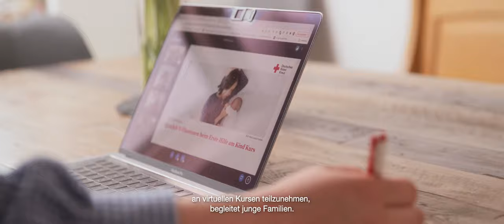DRK Elterncampus – Virtuelle Live Kurse für Dich & Dein Kind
Mit virtuellen Kursangeboten begleitet der DRK Elterncampus Familien in unterschiedlichen Lebenssituationen. Das erste Kind, das erste Lebensjahr, die neue Rolle als Eltern – das Familienleben ist oft herausfordernd und mitunter auch manchmal überfordernd. Umso wichtiger sind Verständnis, Unterstützung und der gemeinsame Austausch mit anderen Eltern. Unsere erfahrenen Kursleitungen gehen individuell auf die Fragen von werdenden und jungen Eltern ein.

Unsere Themen:
🥣 Babyernährung & Beikost
💆 Babymassage
🥇 Baby’s erstes Jahr
🩹 Erste Hilfe am Kind
👪 Familienleben
🤰 Schwangerschaft & Geburt